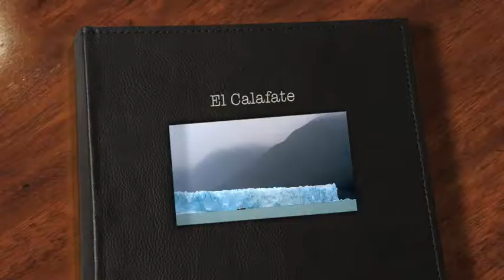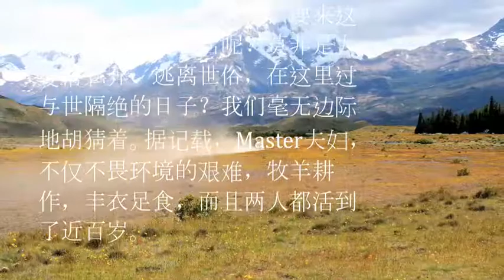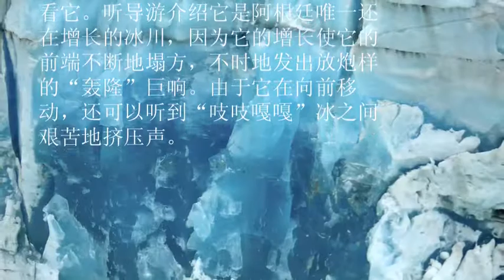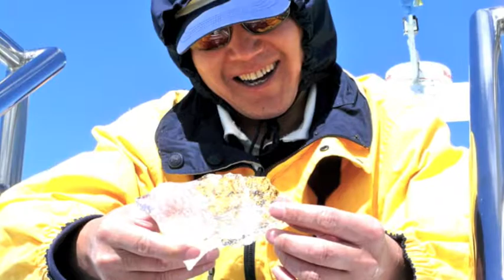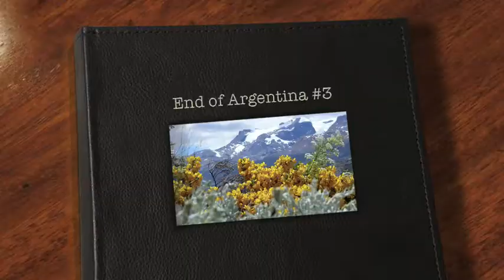Argentina_#3_travel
Glacier is amazing